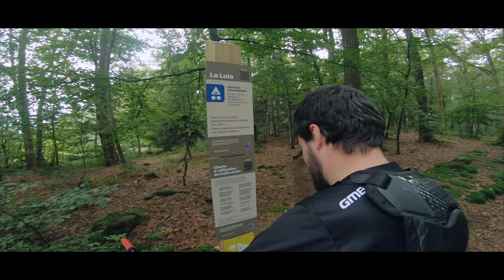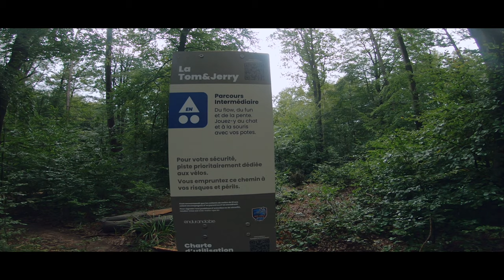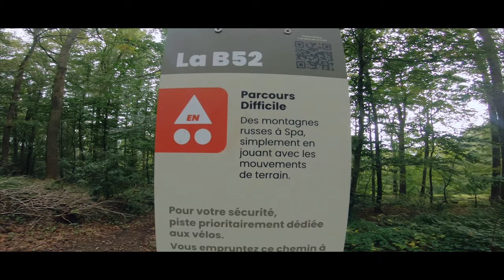SPA MTB TRAIL CENTER // LE PREMIER DE BELGIQUE // VTT MTB ENDURO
►Je vais au nouveau MTB Trail Center de Spa voir ce que ça donne avec Stan.
Et bien c'est terrible, la montée pour musculaire est facile.
Accès plus rapide pour Vttae au cas où.
On n'a pas su faire toutes les descentes (déjà Stan ça faisait longtemps qu'il n'avait plus rouler en Enduro) puis il s'est fait mal a la cuisse en chutant. J'y retournerai bientôt !

► Bike : Commencal CLASH Signature

►Materiel :
Gopro Hero 7 Black
Gopro Max